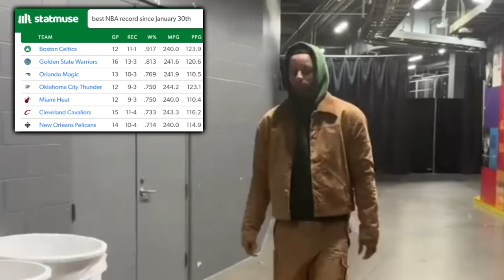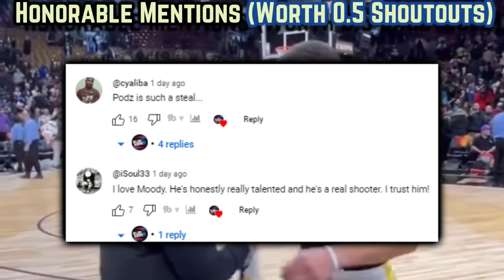The Golden State Warriors DISSECTION Is PROBLEMATIC…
A 10th win in 12 outings for the Warriors, puts them within striking distance of a number 5 seed. Which aspects in Jonathan Kuminga’s bag have scarily developed? What’s been the driving factor behind Jonathan’s ascension? All that & a whole lot more which you cannot dare to miss are covered in the most recent iteration of a Dflow Hoops Warrior video. Appreciate the support you show to your boy's channel. Now grab your popcorn & enjoy the latest video for the community.

Last Video: The Golden State Warriors Looked Dangerous…LIKE THIS

0:00, Intro

1:05, Identity Identified

1:47, Floppy DHO Entry

1:56, Kick & Relocate

2:08, Beastly Start In NYC

2:28, Kerr Goes Hogwartz Mode

2:42, Moody’s CLAMPS

2:55, Kuminga Sons Brunson

3:11, Kuminga’s Polished Ambidextrousness

3:26, Exposing Achiuwa In Space

3:33, Elite Backside Rotation & Passing Lane Blitz

3:51, Brandin Finds A Seam & It’s Vibe Central

4:11, Empty Side Cross

4:20, Split Cross

4:27, Spread Ball Screen Roles Reversed

4:34, Hudson River Sailing

4:40, Up North

4:48, Moody’s Early Cookout

5:03, Sloppiness

5:13, I Enjoy Kerr Shenanigans

5:37, Curry’s Opening Frame Feasting

6:12, Kuminga’s 2nd Quarter Takeover

6:39, Moses Pierce

6:52, Jaw Dropping JK Boom Shakalaka!

7:16, Curry Down The Stretch Wizardry

7:36, Chris Paul’s Mastery

7:54, CP3 TJD P&R

8:15, Looney DHO

8:23, Savvy Isolations

8:38, Experience Gap

8:55, Stephen The Eagle

9:14, Kuminga… Superstar?

10:41, Setting Up To Be A Special Finish

11:13, Dubs C’s Prediction?